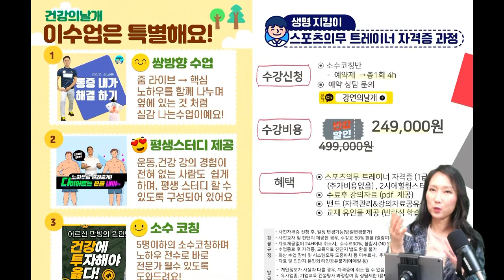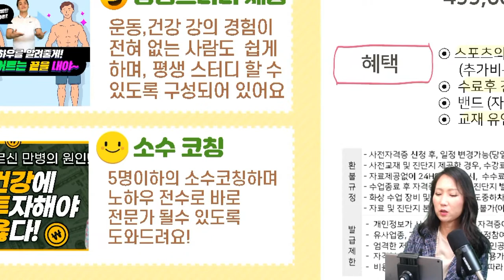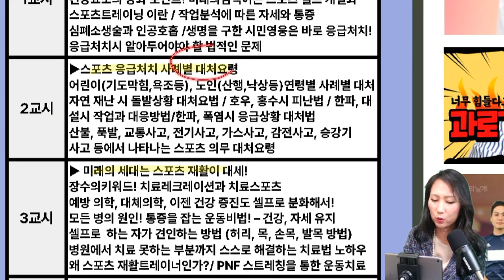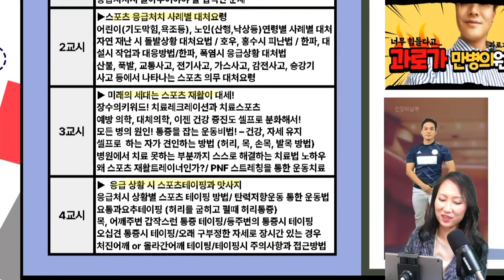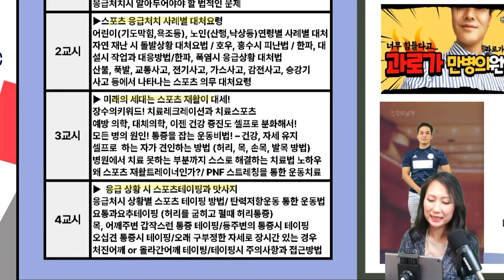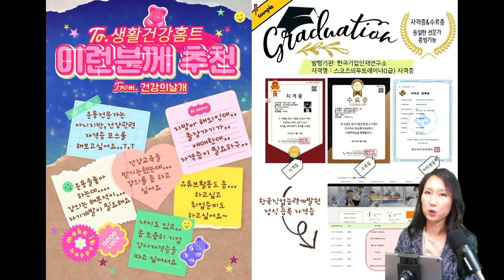[스포츠의무트레이너자격증]소개영상,갱신없는 평생자격증, 소수정예속성클래스,1회4H 원데이클래스, 평생스터디로 커리어업그레이드~ 스포츠재활, 상황별응급처치, 수술재활, 이럴땐이렇게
이제는 셀프로 자가운동하는 시대인데요~ 스포츠재활, 운동치료, 상황별응급처치
자격증과정입니다. 실버시대에는 요양인력이 많이 필요한데요
시니어튜터로서 전문가로 성장하실려면 필수적으로 필요한 자격증입니다

건강의날개 운동생리학박사가 병원운동처방 실제로 생활상에서
스포츠재활, 운동재활, 운동치료, 상황별응급처치등을 실생활에서
스스로배워 스스로 고치는 노하우를
공개합니다~
요즘에는 유망자격증 아주 핫한 부분인것 같아요~

스포츠재활, 운동처방사로 실제 생생한
노하우를 얻어가실수 있습니다!!

강사과정을 하시면  평생스터디를 할수 할수 있도록 해드리니까..
그게 가장 큰 장점이지 않을까 싶어요~